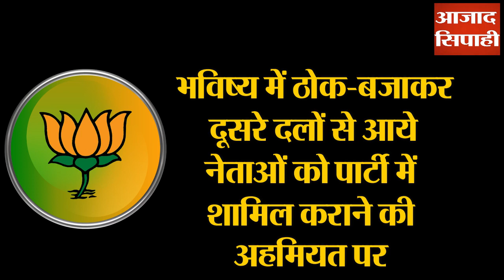चाल चरित्र और चेहरा वाली भाजपा में अब टिकटार्थियों की भरमार | आजाद सिपाही विशेष